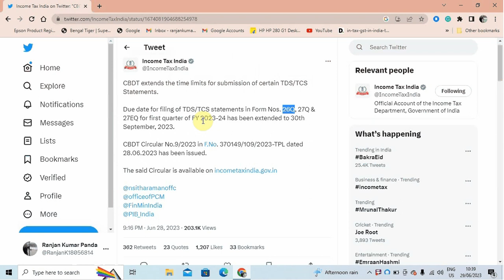CBDT extends the time limits for submission of certain TDSTCS Statements for 1St Qtr FY 23-24